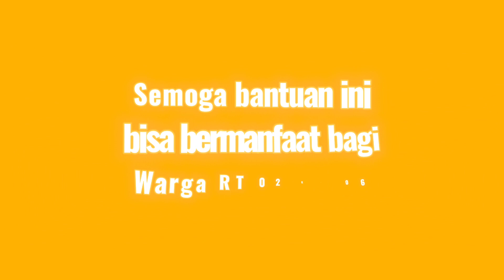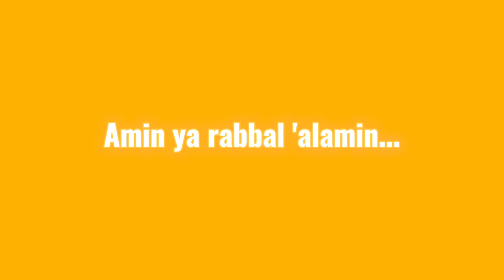Maher Zain Rahmatun Lil'alameen TASYAKURAN MARDILAYON MARGO LUHUR DAN PTM.SEKOBERE PURBALINGGA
Ini adalah bentuk aspirasi dana hibah dari PKS melalui anggota dewan Purbalingga Bp. Aris Widiarso,,,untuk pembuatan Tratag Mardilayon dan Perbaikan Gor Ptm.Sekobere Toyareka Purbalingga. Semoga dengan Aspirasi ini dapat Bermanfaat bagi warga Kami,,dan semoga  Bp.Aris Widiarso beserta keluarga selalu di beri kesehatan ..Amiin y robbal alamiin,,